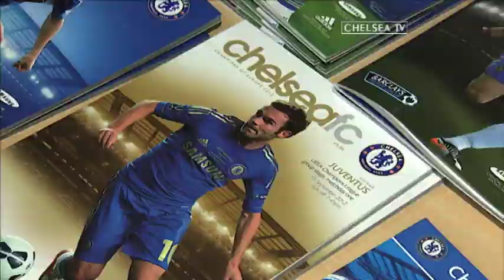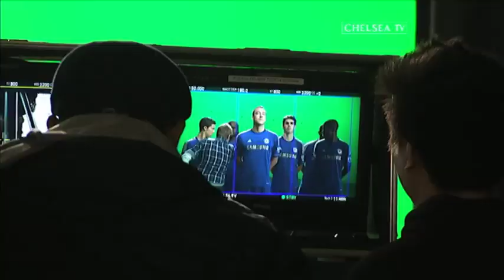Chelsea Unseen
Behind the scenes action from the past two weeks with Chelsea TV.